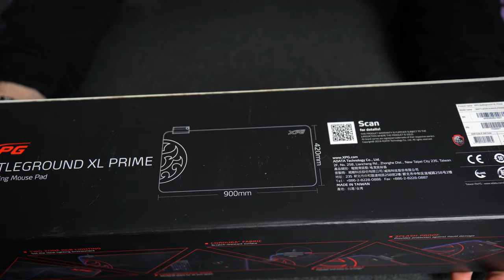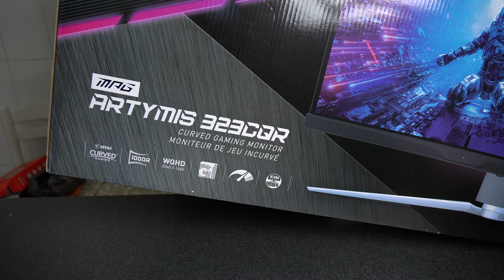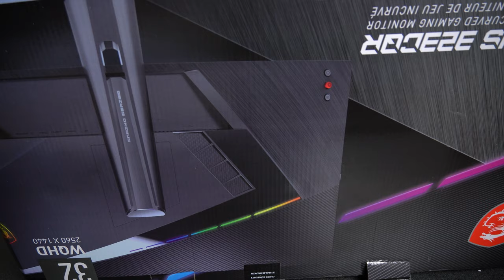UNBOXING con G. : MSI e XPG ADATA! Non me lo aspettavo così grande... #1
1.671K Views - Mar 5, 2024
76% . 7.62K/10K